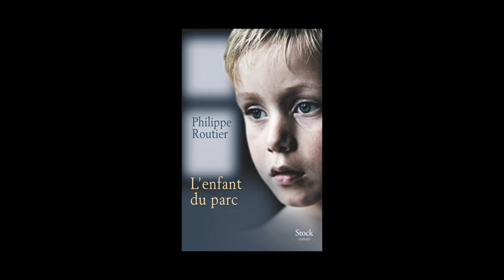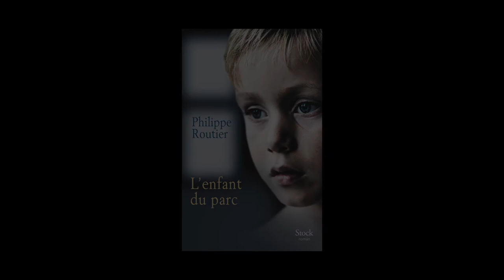Philippe Routier - L'enfant du parc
Philippe Routier vous présente son ouvrage "L'enfant du parc" aux éditions Stock.
Notes de Musique : "I'm Letting Go (Instrumental) by Josh Woodward. Free Music Archive.